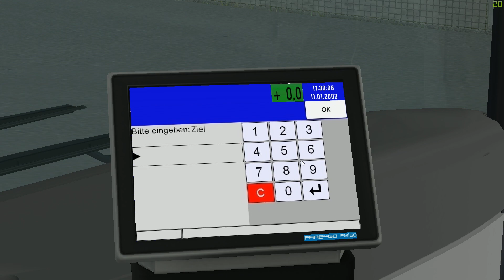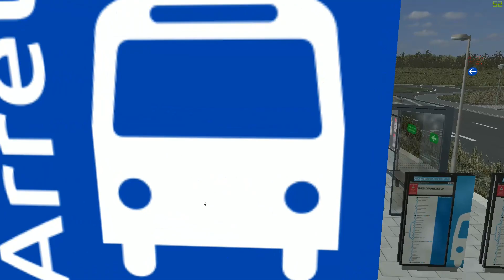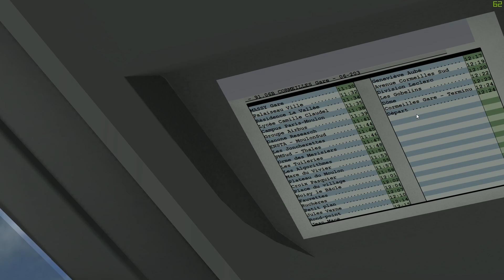[OMSI 2] Episode n°126 : Express 91.06 | Le Setra S415NF est arrivé sur la 91.06B !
Musique intro : Valesco - Cloud 9

POUR AVOIR UNE GIROUETTE KRUEGER++ :
• Dans les fichiers S415NF.bus & S415NF_EF.bus, remplacer la ligne : "script\VMatrix\matrix_constfile.txt" par "script\churaKrueger\Vmatrix_constfile_K++_pc.txt".
Repaint Inter'Essone : Non dispo / WIP

L'Équipe de Modération :

Elle est composée de PRODEOD / Jael Egger / Nerlann / Derpy_Slayer / Guillaume